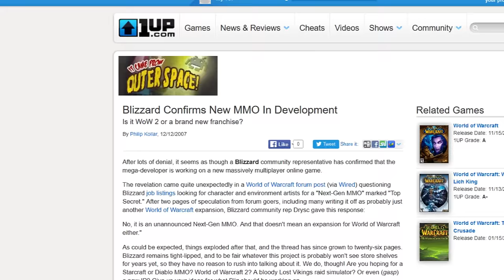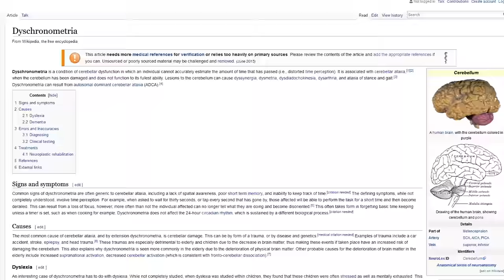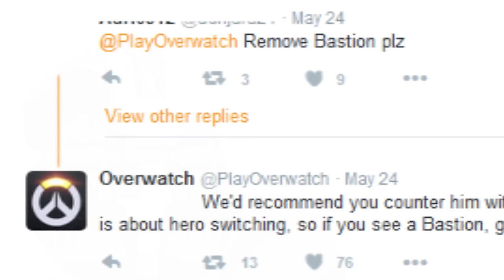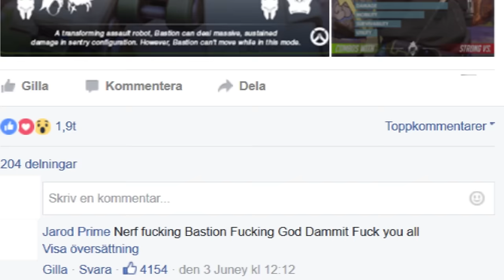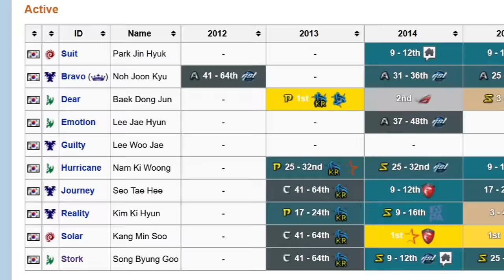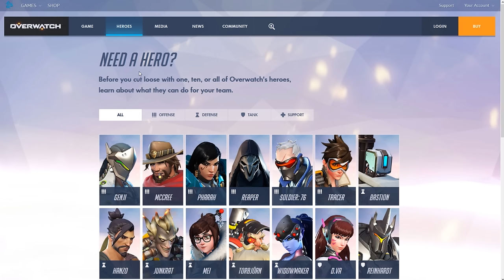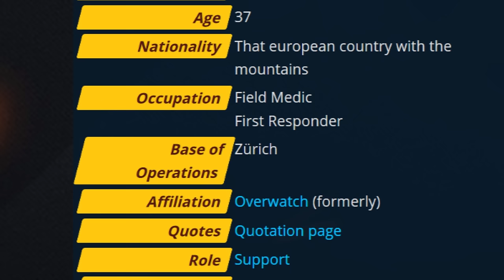A Garbage Guide To Overwatch Heroes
Overwatch is blizzards latest game and their first fps. I will go through the Offence, Defense, Tank and Support heroes. My main is Pharah not Bastion by the way. Also yes it's meant to be a funny parody and not be taken seriously.